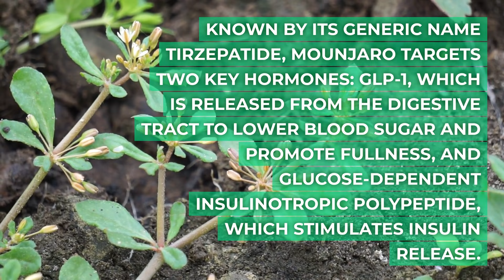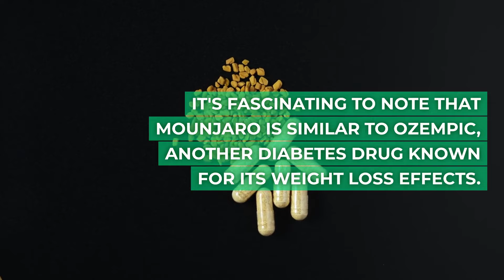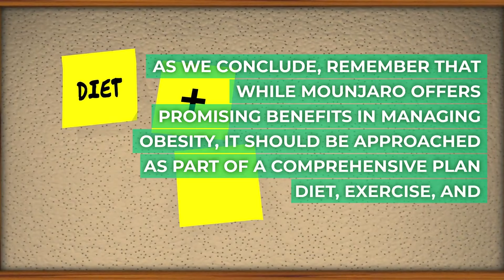Tirzepatide | Powerful Peptide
🔬 Welcome to another episode of Mr Enhanced, where we delve into the fascinating world of Mounjaro, an innovative medication initially designed for Type 2 diabetes but now emerging as a potential game-changer in weight management. 💉

In this episode, we uncover the science behind Mounjaro, exploring how it targets key hormones to alter the body's response to food, leading to feelings of fullness and adjusted blood sugar levels. We discuss its groundbreaking impact on weight loss, particularly for individuals with obesity, and examine the implications of its off-label use.

👨‍⚕️ It's crucial to remember that Mounjaro is not a one-size-fits-all solution and is best suited for long-term treatment plans, especially for those with obesity or diabetes. We emphasize the importance of consulting healthcare professionals for personalized advice and managing expectations.

⚖️ Join us as we navigate the complexities of obesity treatment and the role of medications like Mounjaro in this journey. We also highlight the necessity of a comprehensive approach, including diet and exercise, in any weight loss plan.